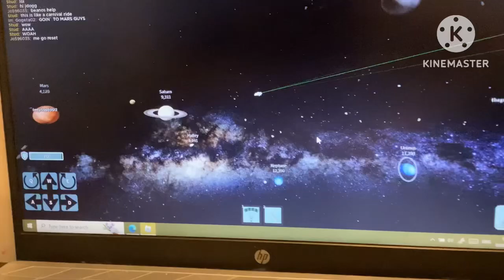Going REALLY fast in Roblox The Space Simulator